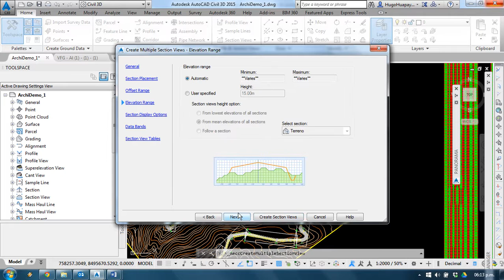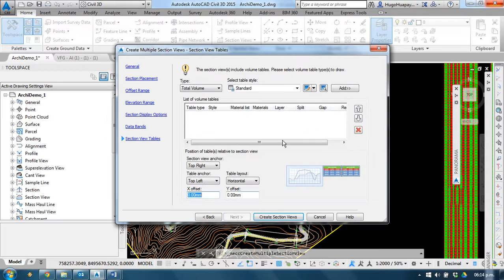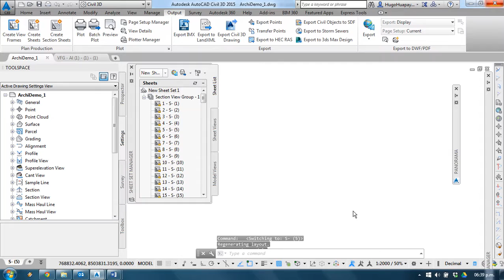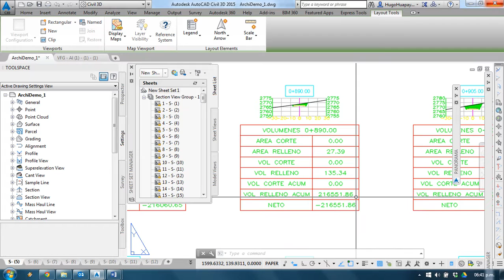25 Ploteo de Secciones